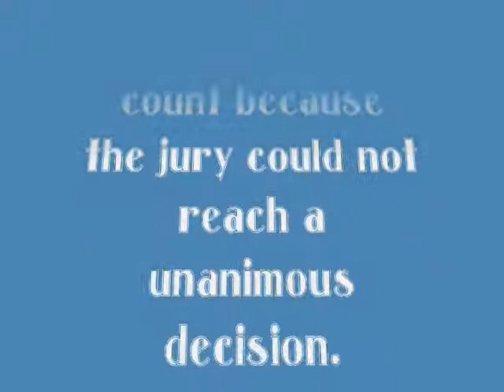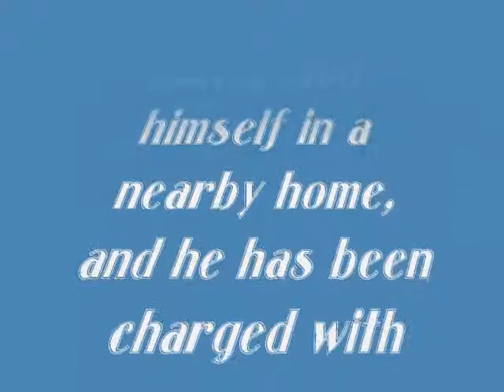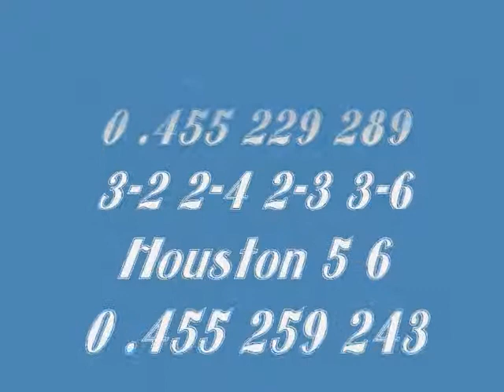FOX 10 NEWS ON DEC 4 2009